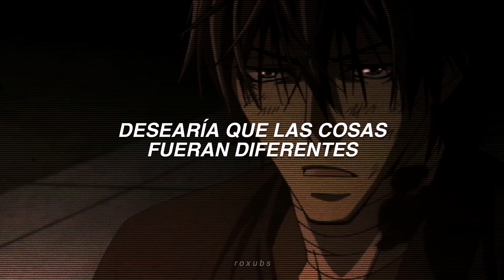Rola para confirmar si ya superaste el final de Hybrid Child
• Algo rapidin again, aún no supero estos OVAS help 💀💀

🎤 𝙇𝙮𝙧𝙞𝙘𝙨/𝙇𝙚𝙩𝙧𝙖.-

( s e a r c h i n g. . .)

🦦 𝘼𝙜𝙧𝙖𝙙𝙚𝙘𝙞𝙢𝙞𝙚𝙣𝙩𝙤𝙨 ᵗʰᵃⁿᵏˢ.-

Fox Academy Goodbye My Love  subtitulada al español

 Fox Academy Goodbye My Love traducción en español

Fox Academy Goodbye My Love con subtítulos en español

Fox Academy Goodbye My Love con traducción al español

Fox Academy Goodbye My Love traducida al español

Fox Academy Goodbye My Love con letra en español

Fox Academy Goodbye My Love doblada al español

Fox Academy Goodbye My Love sub.español

Fox Academy Goodbye My Love Canciones

Fox Academy Goodbye My Love lyrics

Fox Academy Goodbye My Love songs

Fox Academy Goodbye My Love letra